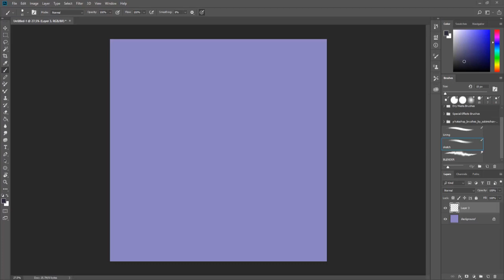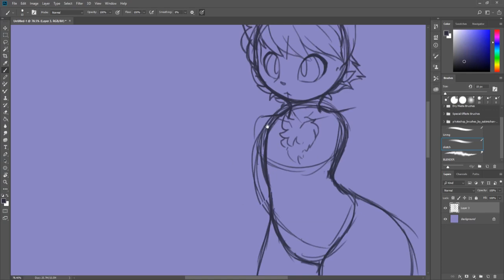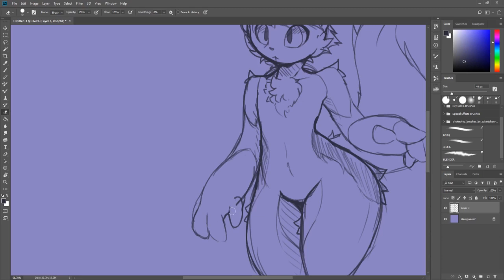Sketch Speed Draw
First time really making a speed draw and editing with premiere.

music: LARRY OWENS - INTERLUDE (BOB ROSS THE JOY OF PAINTING FULL THEME TUNE)